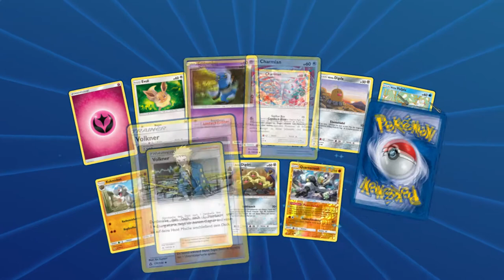Schaut das letzte Match! |01| Pokémon Trading Card Game Online